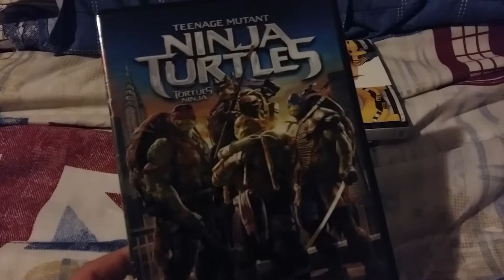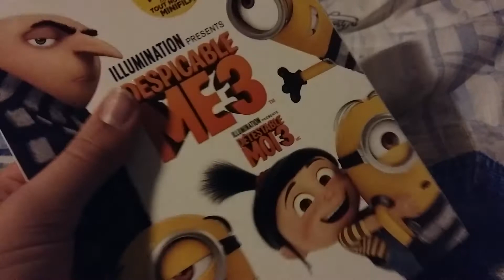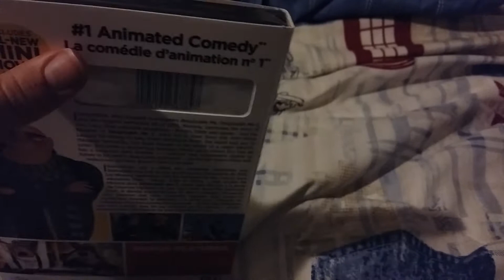DVD Update for March 28, 2018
I went to Walmart today and got Teenage Mutant Ninja Turtles (2014) and Despicable Me 3. And I'll be unboxing Despicable Me 3 in the next video.